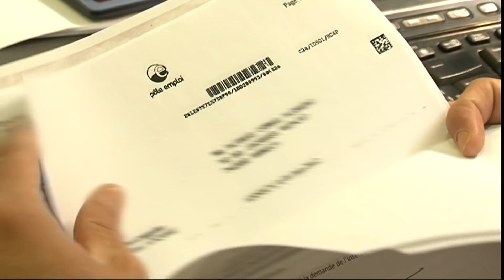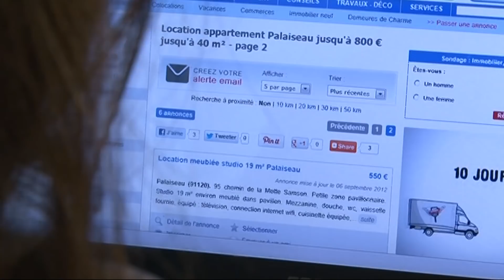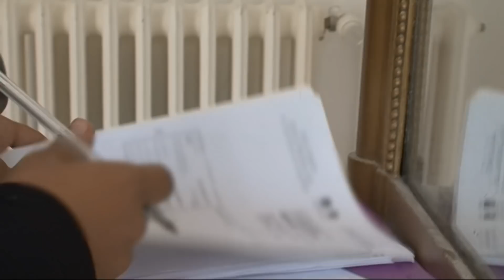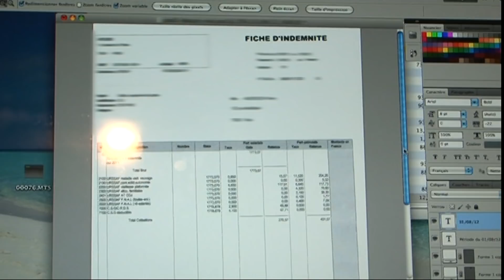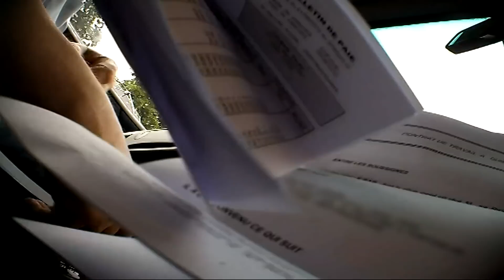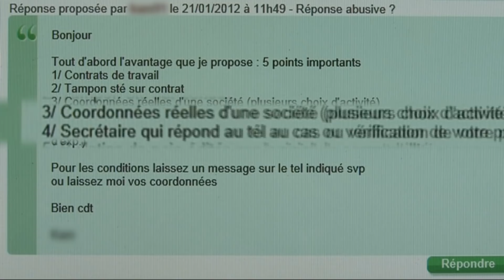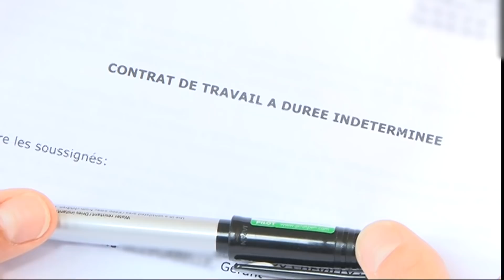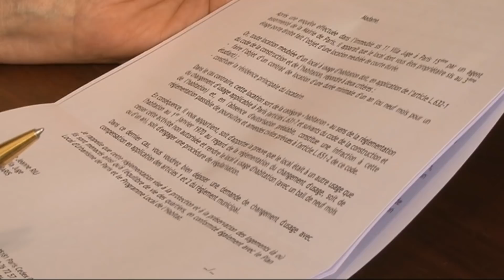Marché de la Location : La Loi du plus Fort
C’est le premier poste de dépenses devant l’alimentation et les transports, un budget qui n’a cessé de croître ces 10 dernières années : le loyer.
Réalisateur : Virginie Villar